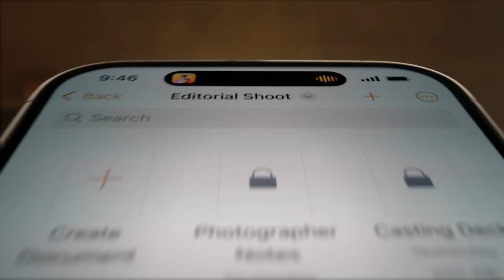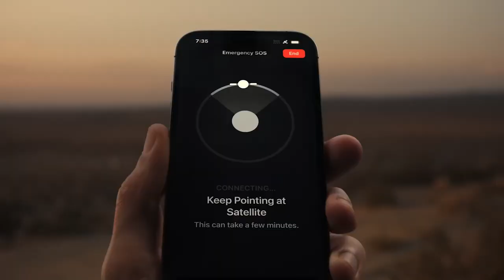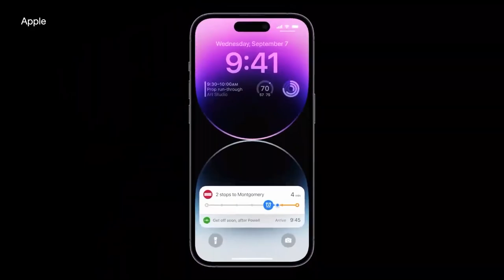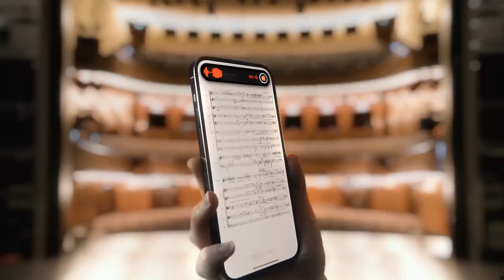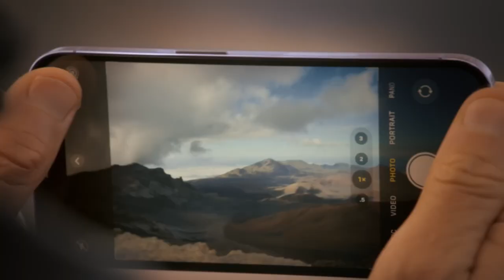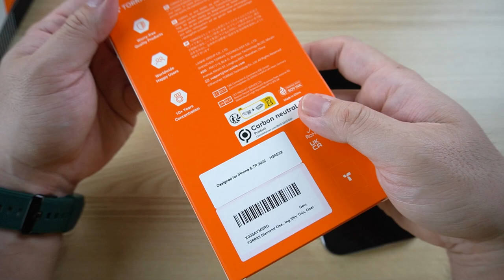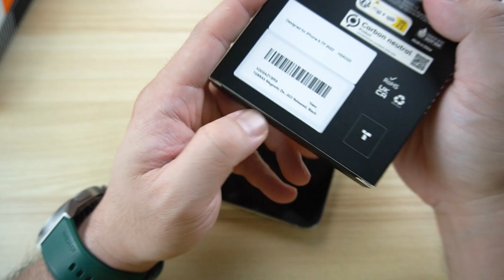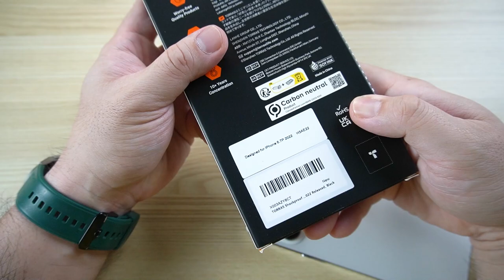iPhone 14 Pro Max - My Honest Take! | Gadget Sidekick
The latest iPhone is now up and sharing you here my honest review!

Beyond the Box - Soon!